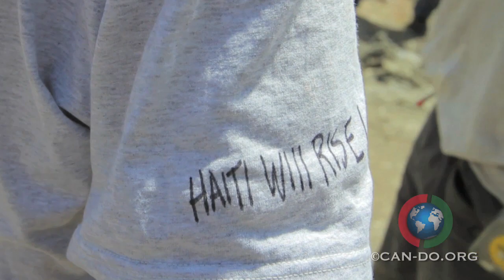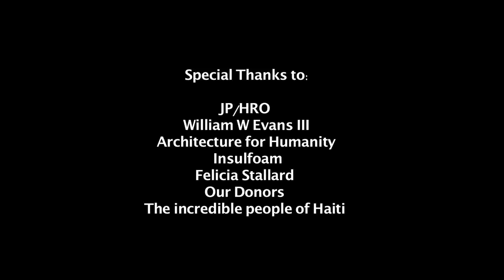CAN-DO.ORG - BUILDS WOMENS CLINIC in 3 days! - HAITI- 2010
CAN-DO constructs women's clinic for JP/HRO in 3days- Working together with the Haitians - proving once again how progress can be made on the ground by cutting through the "RED TAPE".